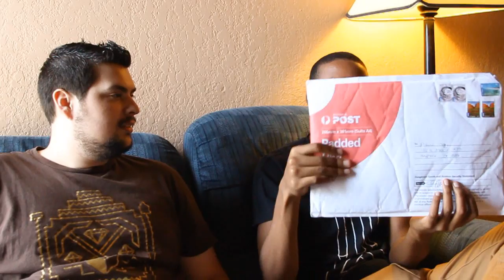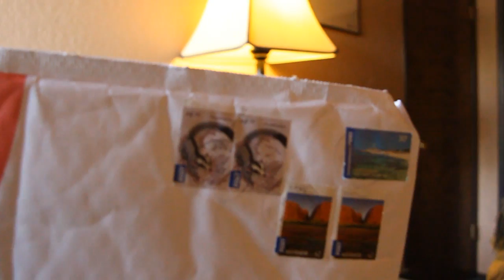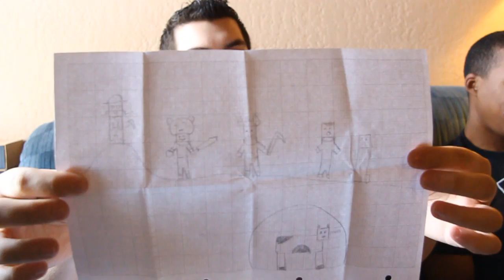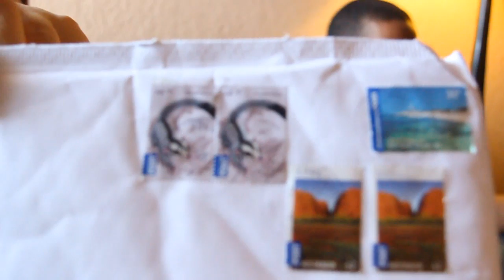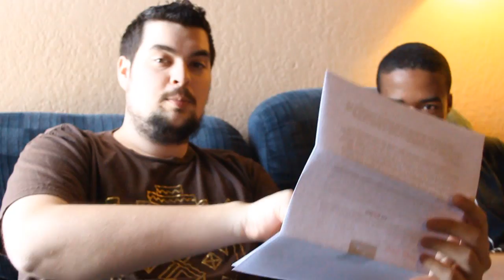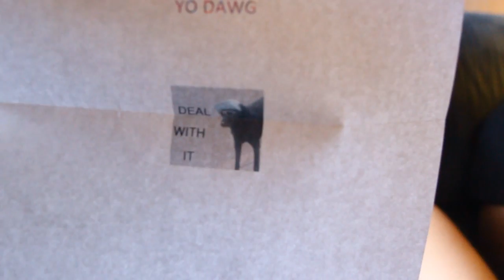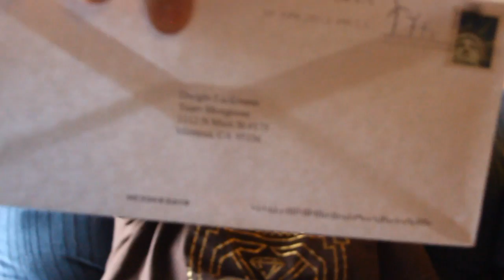Team Mongoose Fanmail - An adorable little girl, and a clever letter.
Thanks to everyone who sent in mail this week! Bridgette your handwriting is fantastic for an 11 year old! I loved your little piggy stamps!

Team Mongoose (Or Member)
1112 N Main St #175